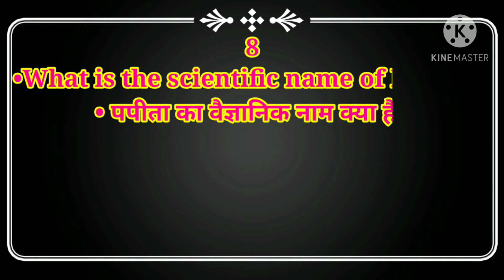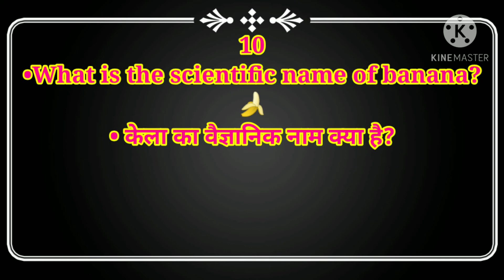SCIENTIFIC NAME OF FRUITS|SERIES KNOW ABOUT|EPISODE-1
Hello friends welcome back to my you tube channel HOJ SIR.

From this video we have started a new series called know about in this series we shal provide you the new and interesting facts and knowledge.

This is the series/episode no.1 so guys  how do you feel after watching this video please comment on the comment box and share more and more to your family and friends and relatives...

At my channel more types of videos are available like dance vide and cover songs and essay writing and so more based on entertainment and knowledge so please visit my others videos by click on this blue lines.

Pahle YouTube par to 1k subscriber pura kar do bhai log.

Thanking you. Avinash Pratap.